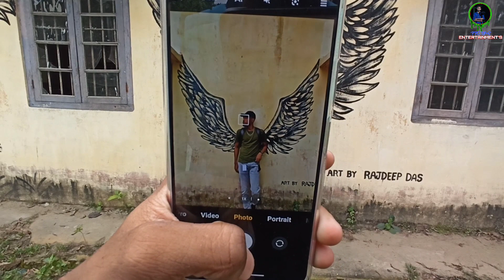SILCHAR POLYTECHNIC // VLOG:- 26